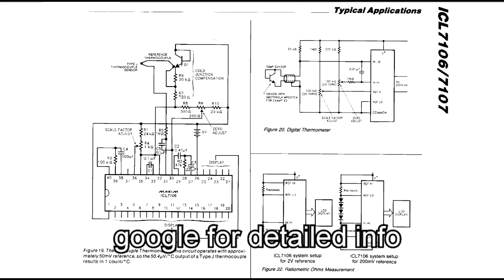A/D converter with LED LCD driver ICL7107, DIY IC digital multimeter 초간단 디지탈 테스터 만들기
It's easy to build a digital multimeter DMM.

초간단 디지탈 테스터 만들기